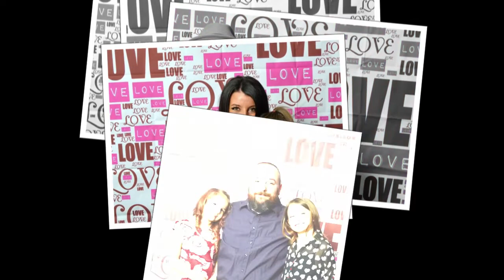Castle View Elementary School: Sweethearts Ball 2020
Riverside school celebrates Valentine's Day with a dance.